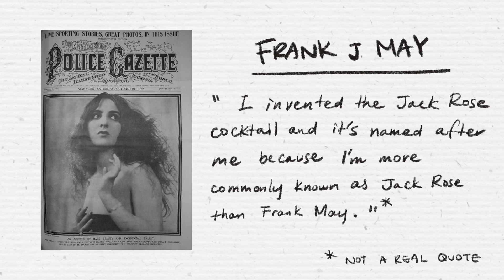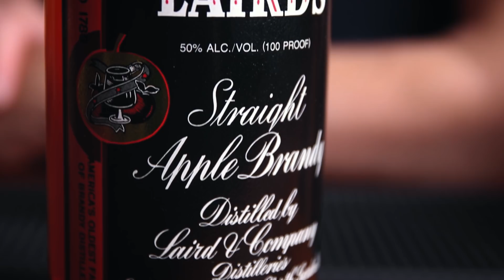The Jack Rose - an easy applejack recipe!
In today's video I'm making the Jack Rose! There have been different claims as to the namesake of this drink, but the way I see it, it's made with appleJACK and has a ROSE hue from the grenadine. Pretty simple - very tasty. It only calls for three ingredients, so the quality of those ingredients will show! Use a good pomegranate grenadine and fresh citrus (lemon or lime). A classic that's perfect for the fall season! Cheers!

Grab the bottle I use at Curiada!

TIME STAMPS
Intro: 0:00
The History: 0:58
The Booze: 2:16
The Recipe: 4:09
Sips: 4:54

THE JACK ROSE RECIPE
1.5 oz. (45 ml) Laird's 100 proof Straight Apple Brandy
3/4 oz. (22.5 ml) homemade grenadine (recipe below)
3/4 oz. (22.5 ml) fresh lemon OR lime juice

3 cups white sugar
2 cups 100% pomegranate juice
1 tsp pomegranate molasses
1/2 tsp rose water
In a medium sauce pan, combine sugar, pomegranate juice, and pomegranate molasses. Stir over heat until sugar is completely dissolved. Remove from heat and add rose water. Stir to combine.

THE TOOLS
My workhorse double jigger
My go-to large shaking tin
My go-to small cheater tin
Hawthorne strainer
Fine mesh strainer
Rubber bar mat (6"x12")
The coupe

Co-produced with the lovely Azusa "Az" Inaba 🎥 🎨